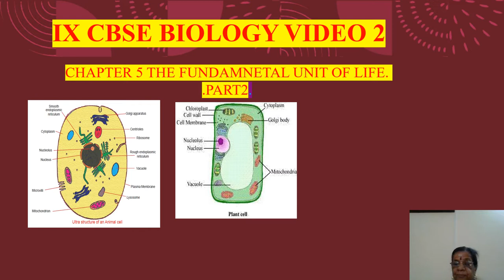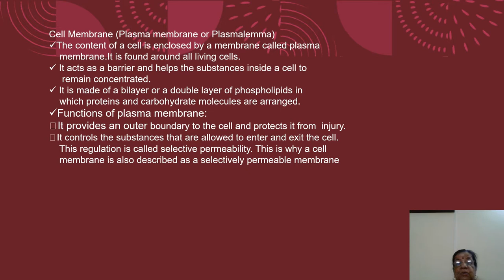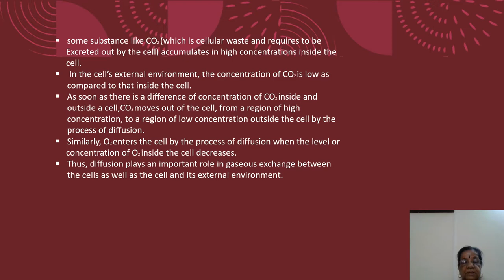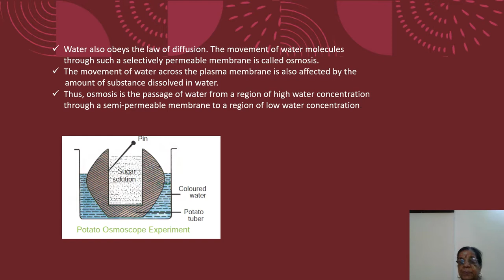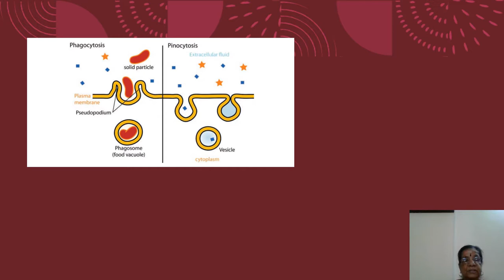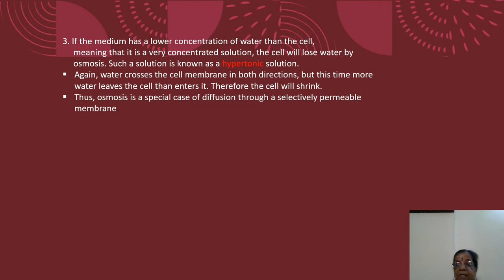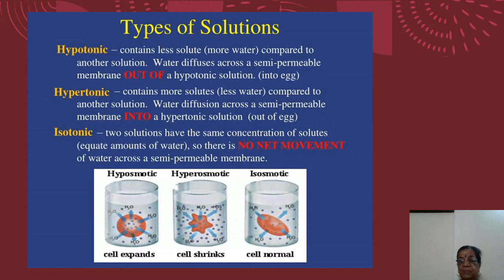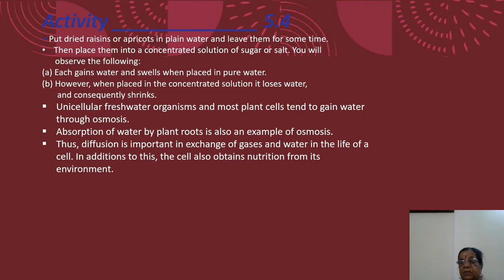IX CBSE Chapter 5 Cell Video 2 Part 2